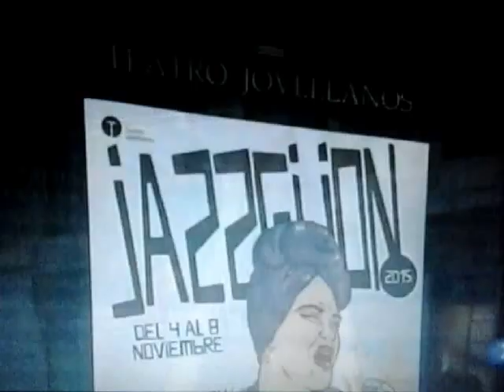JAZZGIJON 2.015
Festival de Jazz celebrado en el TEATRO JOVELLANOS de Gijón.